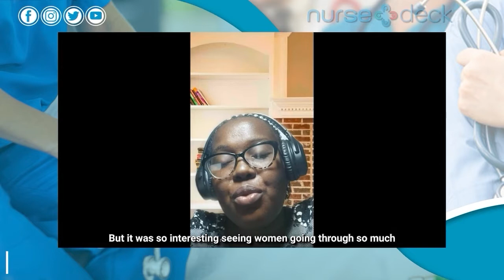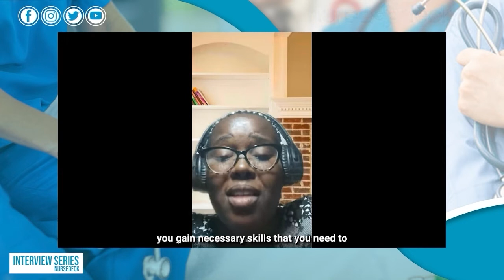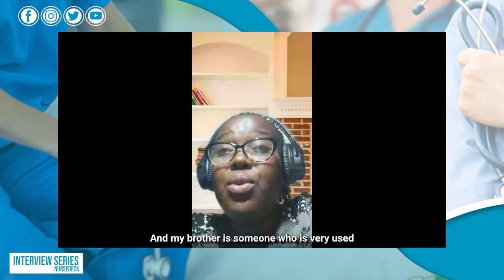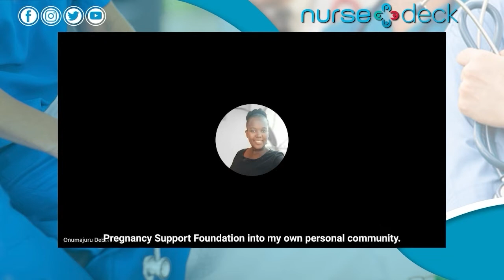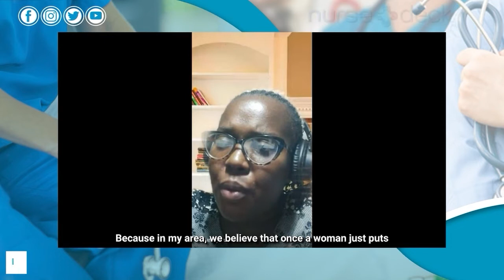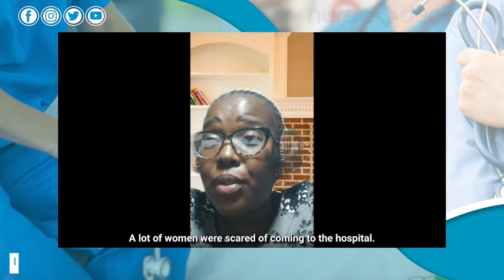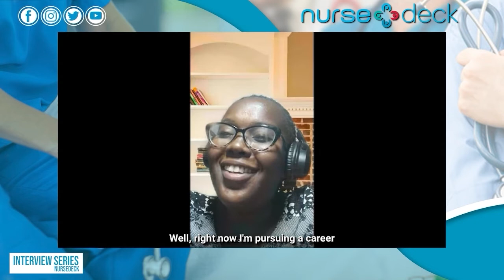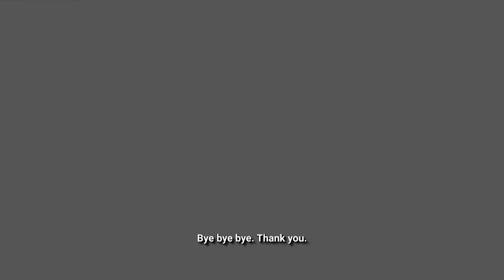Accessible Maternal Care In Nigeria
In this video, we interviewed Deborah Onumajuru to discuss her advocacy for providing better maternal care in Nigeria. She'll also share with us how she got started in nursing and how she funded "The Budding Nurse" and "Pregnancy Support Foundation".

Deborah Onumajuru, RN, RM, BNSC, is a registered nurse and midwife from Ekiti, Nigeria. She currently works as a midwife for the Federal Civil Service of Nigeria, the academic director for Stepped Up Nurses Academy, and an online instructor for the Pregnancy Support Foundation.

Wanna become a part of our growing nurse community?